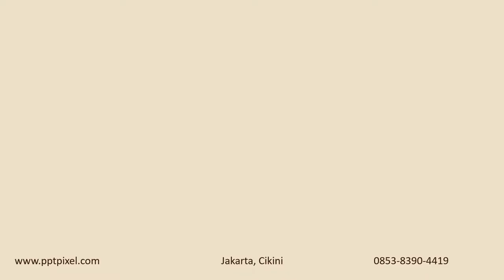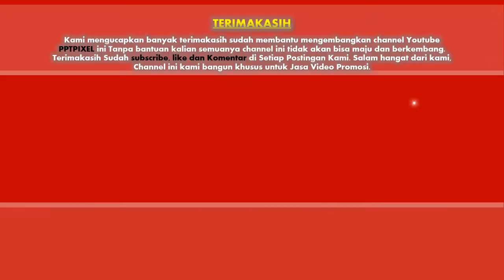JASA VIDEO PEMASARAN RISET KONSUMEN PROPERTI, SUDUT PANDANG RUMAH, PASAR PROPERTI, INVESTASI DAN PEM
KUMPULAN CONTOH VIDEO KAMI
2. CONTOH VIDEO FASHION SHOW
5. CONTOH VIDEO PERSONAL BRANDING
7. CONTOH VIDEO COMPANY PROFILE
8. CONTOH VIDEO PROMOSI MASAKAN
9. CONTOH VIDEO IKLAN KENDARAAN
10. CONTOH VIDEO UCAPAN, UNDANGAN